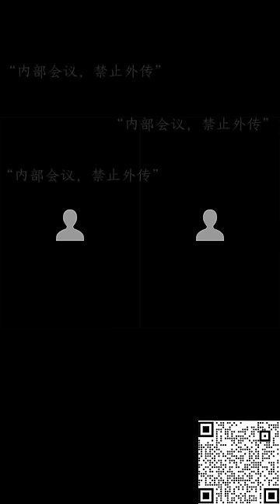曲曲大女人 直播 2023-12-21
00:00 到迪拜
02:55 网络恢复 女生92年，目前在三线城市从事投资餐饮，年收入在50-70万元。她在今年8月认识了一个在京津行业的男生，从事帮助企业做IPO上市的工作，公司与北京大苹果有稳定的关系。这位男生在北京有稳定的职业，预估年收入为数百万元。两人在北京见过几次面，每次都在他的公司见面。他们的关系比朋友更亲密，但低于恋人的亲密度。男生送过她珍珠项链、书籍，也送过花。女生想在圣诞节和元旦之际明确男生的态度，提出要求一条宝格丽的项链，但男生拒绝了，表示两人不是男女关系，更不是在谈恋爱。现在女生对这个男生没有强烈的执念，想请教是否应该去更好的城市寻找婚恋对象。
20:22  女生比男嘉宾大9岁，两人是在地球号认识的，属于网恋关系。男嘉宾之前多次提出见面，但女生多次拒绝，对他的印象不是很好。他们聊天频繁，有时从晚上一直聊到天亮，提供情绪价值，男嘉宾声称赚钱能力不错，年入千万，但他的行业和真实情况存在疑虑。男嘉宾自称在彩票行业，女生找他是为了让他帮忙赚钱，但最后却赔了十几万元。女生因情绪崩溃提出分手，男嘉宾在挽留两天后表示不接受分手。目前两人还未见过面，男嘉宾声称1月中旬会来见面，但女生对此感到疑惑。女生询问是否被骗了十几万元，男嘉宾承认，但微信和地图上都未删除女生，并经常进行视频通话。女生感到困扰，询问这个情况是什么情况。

31:04 女生是2003年出生，身高1米7，外貌七八分，年收入10万。男方是一家上市公司的大boss，46岁，有一个篮球和一个粉球。两人于去年3月加的微信，12月确定关系。男方在关系中付出了近200万元，包括礼物和房子。刚开始给现金，后来转账，孕中期时提出买房。球已经落地一个多月了，男方一直未来看球，理由是不方便。女生感到被动，提到男方分期给首付，剩下的要她贷款，感觉缺乏安全感。

48:26  女生身高171，24岁，艺术专业，高中数学，大学学表演，从事自媒体美妆穿搭类目，年薪200，未直播过。工作中接触不到异性，目前耗费体力三四成，明年计划用两成雄再雄进一步。未做整形，颜值普通，但擅长化妆穿搭。在健身跳舞，提升气质。未谈过恋爱，家庭普通，父母月薪4000，有一个弟弟。女生有两个问题，第一个是想找一个能力强、年薪百万以上的婚恋对象，希望了解如何包装自己和优势在哪。

1:04:34  女生36岁，大专学历，有娃，与男方异地，男方大9岁，实体行业年收入约400万。在一起4年半，最初一年多付出150万，后来每年30万左右。个人社交较少，五期学过打球等途径认识人脉，但未接触到比男友更愿意付出的人。女生工作在男友B公司，上了4年多，月收入几千。初始阶段是打酱油状态，后因疫情焦虑，学习成人大专、会计师，职业目标是行业经理人或合伙人。在工作上积极学习，现在是总经理的助理。公司领导不知道她和男友的关系。女生主要咨询事业问题。

1:20:52  女生外貌漂亮，身材性感，年轻，家庭主妇，有两个孩子，快乐证5年前扯了。两年前认识了大15岁的男嘉宾，他在围内身份，每月给15万元零用钱，相处了19个月，男方总共为她付出了七八百万元。男方是做WA投资的，经济不好，突然告诉女生这个月不能给她零用钱，因为全部的钱都在股票里，需要等股票好起来。男方是重感情但心眼较小的皇帝男，不喜欢女方出去见朋友，目前每天仍旧送早安晚安，希望女方陪着他度过这段时间。女生现在的困扰是不知道是答应男方等着他度过这段时间，还是直接离开找别的人。她觉得找到更好的人也不容易，但如果答应男方，不知道要等多长时间，这么长时间她也会很内耗。她对男方的了解是他是一个好人，但心眼小，现在因为经济不好，不愿意给她零用钱。她希望得到建议，不知道该怎么办

1:31:33  女生今年29岁，围城类，外貌7-8分，身材还可以，年收入20多万元。她认识了一个大十几岁的男嘉宾两年多，之前是正常朋友关系，但最近男方提出要发生关系，女方虽然一开始不同意，但后来被男方的慷慨付出打动，发生了关系。男方每次给5万元，有一次中途中断后又找回女方，一共给了女方20多万元。男方对女方很好，提出长期给钱，但女方因为害怕并不太想继续这段关系，多次想要结束，但男方总是再次找回她。女方也曾提出要求更多的钱，但男方不同意。最近男方告诉女方要结束，因为找到了一个更年轻且听话的女生。女方现在感到很生气，不知道该如何处理这段关系。

1:43:27  女生今年36岁，身高一米63，颜值5分，扯了快乐证，生活在五六线小城市，有房有车，原生家庭一般是单亲。之前从事销售工作，年收入20万元。她与男嘉宾在一起后停止工作，男嘉宾比她大5岁，在新一线城市开公司，年收入300到500万元，资产约为3,000万元，有两个孩子。他们是工作关系认识的，异地恋，由于男方工作繁忙，大多数时候是女方过去，男方提供生活费和支持。问题是：女方的家里发现了男方给女方的转账记录，发生了争执，导致男方降低了每月的生活费。女方想知道目前的情况该如何处理，如果要维持这段关系，如何与男方沟通以保障自己的权益。

1:59:37  女生31岁，有一个8岁的孩子，从事少儿教培行业，年入15万元，有代步车，无房。在教培公司工作，刚刚负责一个新的校区，业绩成果未达到预期。她个人有较强的文艺和综合能力，持有三本教资，有口才，擅长中国舞和小学语文。在过去的10年中，前7年在小学任教，后3年在目前的公司，获得了一些个人资源。在公司的管理层，她感到自己的能力没有提升，工作杂乱。她在考虑是否要退出这个公司，或者与老板沟通关于薪资的问题。

2:16:40 女生28岁，男方32岁，都来自三线城市，都是独生子女，家庭属于普通家庭，但男方家庭稍微好一点。两人通过对碰认识，谈了一年多。在推进婚恋关系时，因为彩礼问题谈崩，可能因为女方家里有贷款，男方父母想在领证后给彩礼，但女方父母不同意。两人已经分开半年。在分开前两个月，女方找过男方三次，第一次态度还好，后两次他不愿意说话。女方最后一次去男方单位找他时，他的态度突然好了很多，积极地与女方交流。女方对两人分手的原因有疑惑，例如为什么要领证后给彩礼，男方回应与女方家的贷款有关。

2:35:47 女生29岁，居住在超一线城市，年收入30-40万元，长相6-7分。与38岁的男嘉宾在一起一年，男方是公司领导，年收入在600-1,000万元之间。男方对女方的工作帮助很大，但最近女方脾气不好，经常对男方发脾气，导致男方对恋爱体验感不好。昨天因为女方心情不好全天发脾气，导致男方提出分手，虽然男方答应在分手后送15万元的礼物，但可能不会再在工作上帮助女方。女方想知道如何挽回这段关系，是否应该主动联系男方。

2:47:30  女生35岁，刚刚结束了三年的婚姻，有一位前夫，育有一个孩子，扯了快乐证。家庭出身较为困难，通过自学考入211本科。目前在晶晶行业工作，年收入十多万元。曾帮助前夫背了100多万元的债务，现在自己的收入差距较大，面临一定的债务压力。男方是公司领导，年收入在600-1,000万元之间，有一定的社会资源。男方曾提出帮助女方在工作上，但女方对如何与男方搭建更好的关系感到困扰。

3:03:37  女生35岁，有国内本科学历，曾在国外读硕士和EMBA，外貌8-9分，20岁初进入围城，有10岁的篮球。现资产约一两千万元。生活在超一线城市，年收入30万元，消费100万元。生活看起来光鲜，但实际维持在维权状态，经济状况较紧张。 在过去十年里，与中国人和欧美人有过恋爱对象，但发现对方都只对"10点半"感兴趣，不知道是哪方面做错了。

3:16:40 女生28岁，未婚，颜值约7分，本科学历，生活在三四线小城市，原生家庭情况不好。自己挣得资产包括一辆车和存款，没有房产。对婚姻没有特别的诉求，有一个弟弟。男嘉宾是她之前的领导，33岁，大她5岁，有3个小目标的资产，外面有个2+1的家庭，她相当于他的2+2。因为在8月份的时候被人陷害，导致男嘉宾知道了她，最终选择离开公司，但仍提供生活费。男嘉宾最近提到她30岁左右时带球的事情，她最近带了球，男嘉宾的反应一开始是倾向于手术，后来态度转变允许她留下，但要放弃工作。男嘉宾之前承诺在12月31号前帮她买房，但最近公司出现变动，对他个人有很大影响，一直在配合调查。女生现在在两条路上犹豫，一是留球不工作，二是工作但不能留球。

3:31:42  女生24岁，身材娇小、活泼开朗，在国内的艺术院校读书，长相6分，居住在超一线城市，擅长沟通交流，会做家务和下厨。她认识的第一个男嘉宾是大她18岁的上市公司CEO，创一代白手起家，身体有缺陷，身家十几个小目标。他们是在女生实习的公司认识的，通过另一位大佬的怂恿要了男嘉宾的微信。两人逐渐在网上聊天中产生了暧昧关系，男嘉宾表示喜欢她。在第一次见面时，男嘉宾送了她一万多的梵克雅宝手链，安排了酒店和购物，但见面时间不超过3个小时。第二次见面也没有发生关系。男嘉宾提出让她毕业后去他的公司上班，女生提到想去留学，男嘉宾表示可以送她出国，提出100万的资助，但具体没有主动提出支付学费和生活费。女生感到疑惑。

3:47:39  女生31岁，看起来像24、25岁，夏天颜值7分左右，冬天4、5分，一本学历，在三线城市的体制内当老师，年薪十二三万，没有固定资产，有10万元存款。父母想给她买房，但她想留着以后出国读书使用。父母做小生意，姐姐25岁一年挣五六十万，但家庭较为强势，姐姐的婚姻状况较不幸福。女生自己过得不开心，感觉被困住，想辞职的原因有三个：体制内的工作让她感到痛苦，与家人的价值观和目标不一致，对家庭的期望与她的旅游爱好不符，还有对婚姻的期待，希望找外籍的华人或外国人